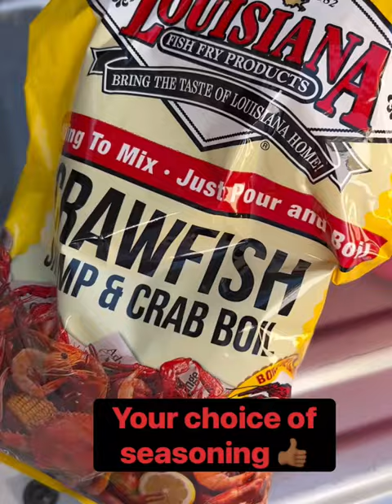LouisianaBlueCrab Crabboil Southernstyle